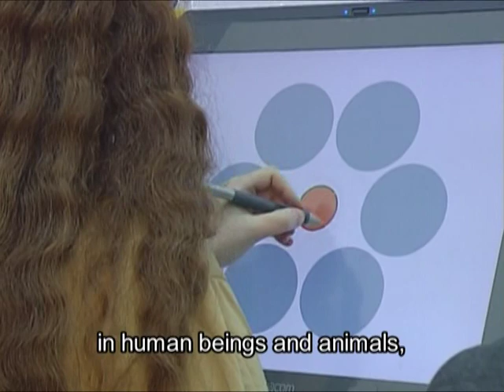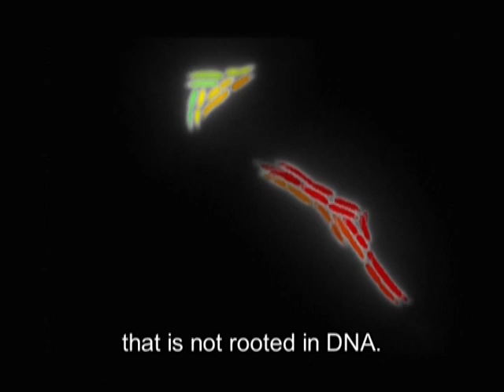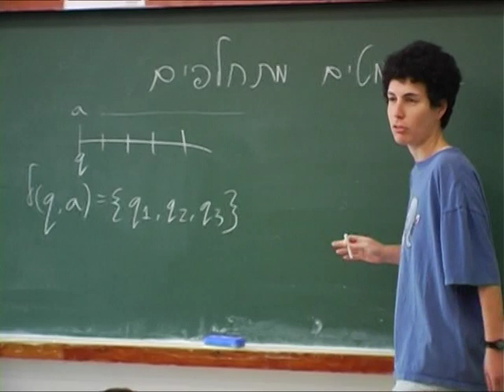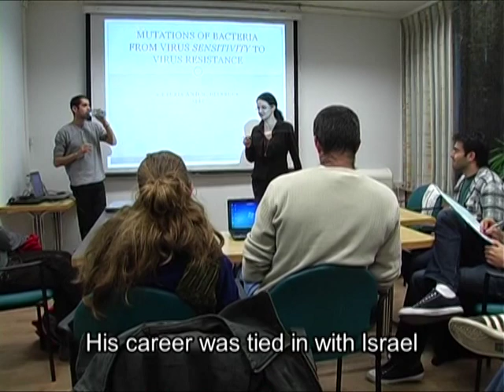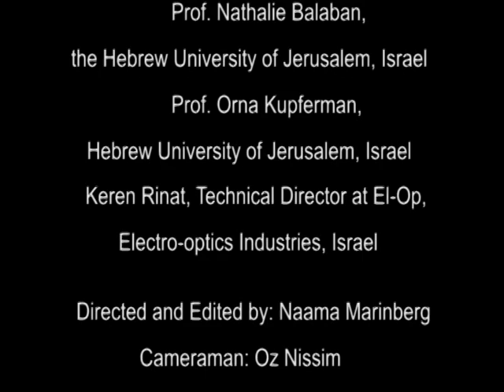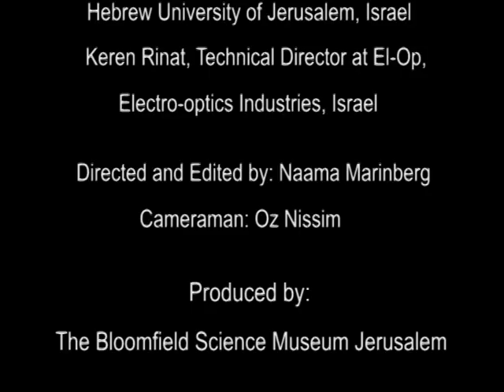Israeli Women scientists tell their stories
An edited collection of short films published as a part of the TWIST project - Towards Women in Science and Technology

Read here about the project at the Bloomfield Science Museum Jerusalem